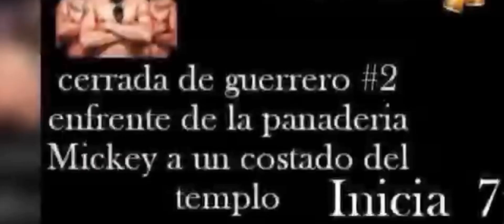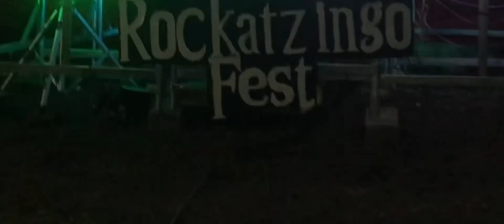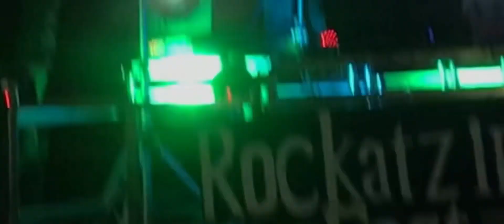Rockatzingo Fest Vol.1 | [Short Film] by Fer Bell